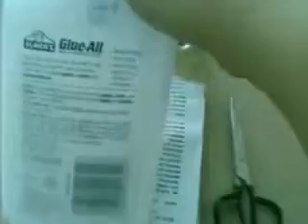Anillo hecho con PERIÓDICO!!! Crea tus propios Modelos wow!!! FÁCIL con WENDILUTIPS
Utilizando esta técnica puedes crear todo un mundo de accesorios e incluso HACER TU PROPIO NEGOCIO!

!agrégale color, estampas, metales, etc!

REUTILIZAR PAPEL PERIÓDICO, la nueva forma de ayudar a la ecología!!!